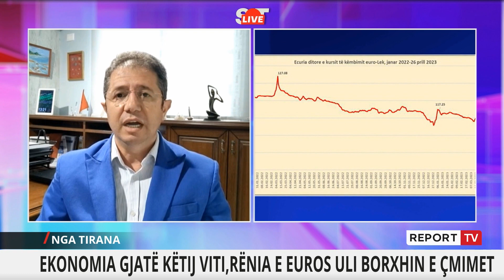Report TV -Rënia e euros, eksperti Gjokutaj: Banka e Shqipërisë dhe Ministria të ndërhyjnë!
reportTV lajmeshqip lajmeEksperti i ekonomisë Eduard Gjokutaj ka folur në Report Tv për rënien e euros, ndërsa komentoi edhe deklaratën e ministres Delina Ibrahimaj e cila tha se borxhi publik është ulur falë rënies së euros.